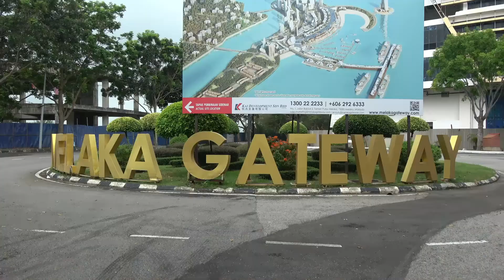Yong Chuan Tian Temple Replaced Flag At Wangkang Monument